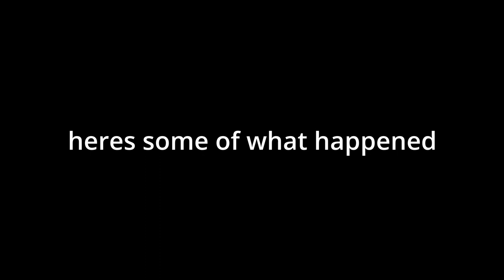CSGO SURF AT 2 AM IS ODD...